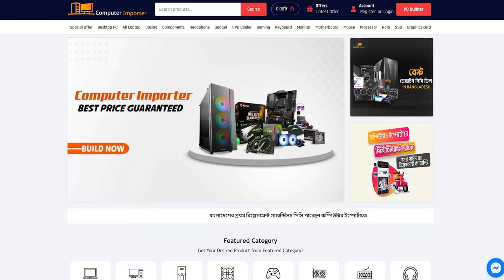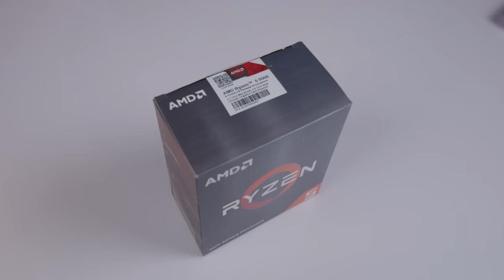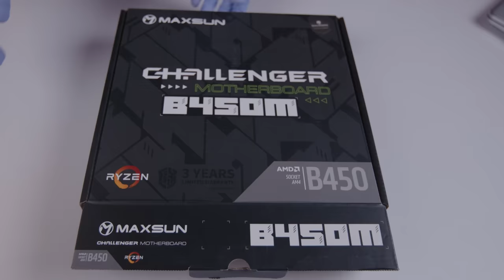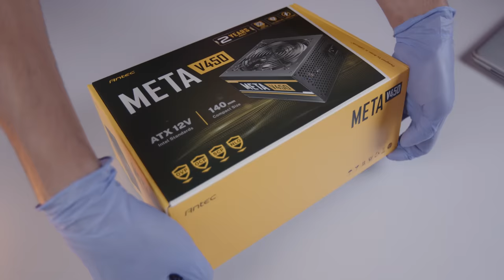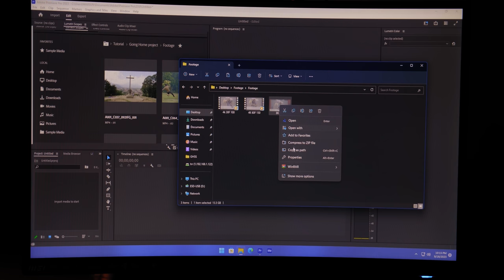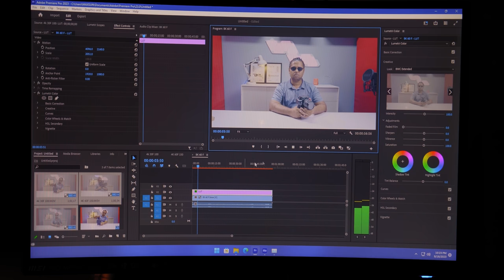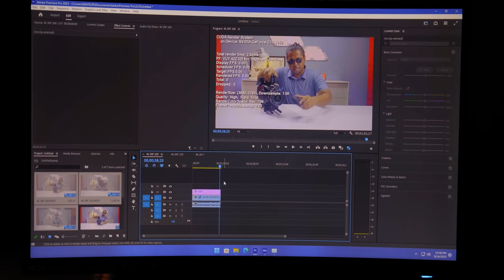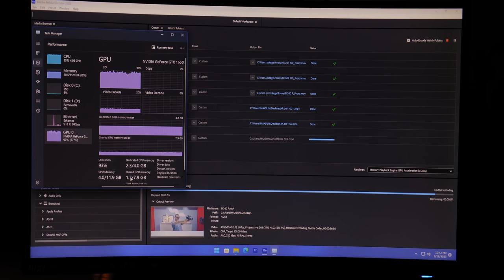Under 50K Tk | 4K Video Editing PC Build Guide 2023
► এক্স্যাক্ট পিসিটা কেনা যাবে, বা অনলাইনে অর্ডার করা যাবে নিচের ঠিকানায়ঃ

কম্পিউটার ইম্পোর্টার ComputerImporter.com
► Online Order:
VIP Shopping Center
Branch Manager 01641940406